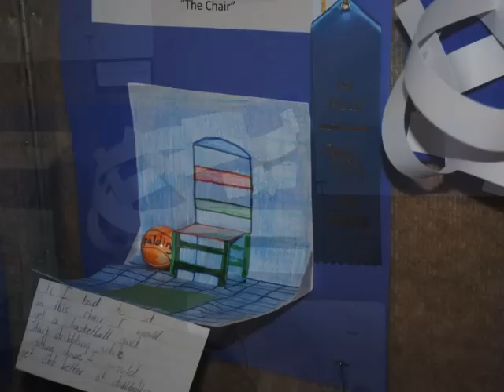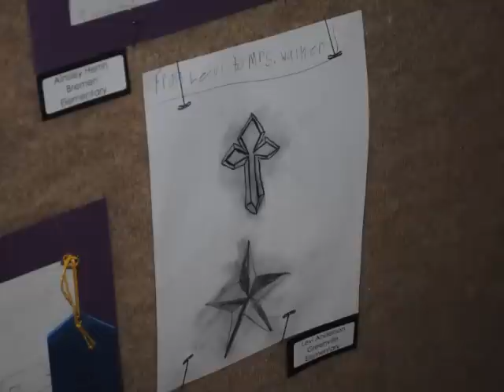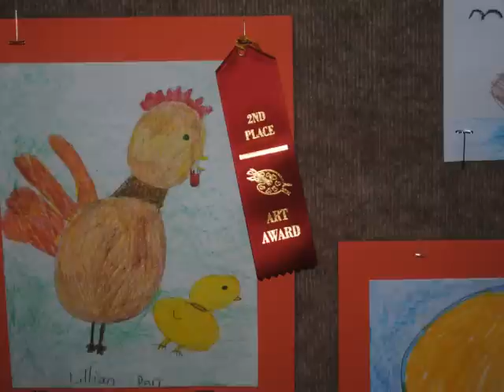Local Child Artists Featured at Thistle Cottage in Greenville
Many local students from various grade levels art was featured at a local annual event on Monday, March 7, 2016.